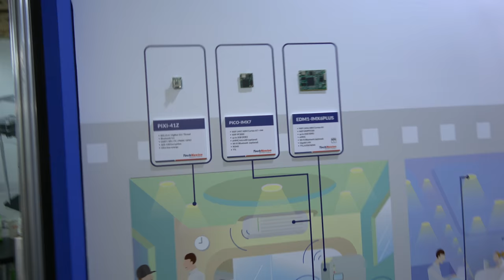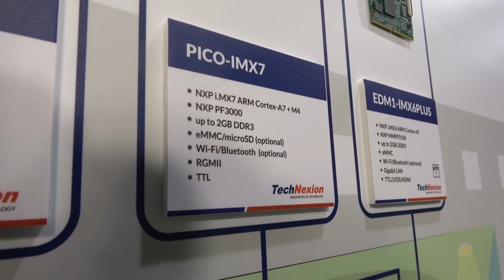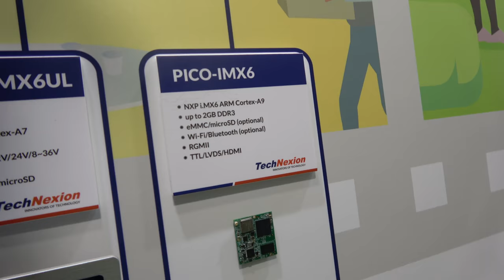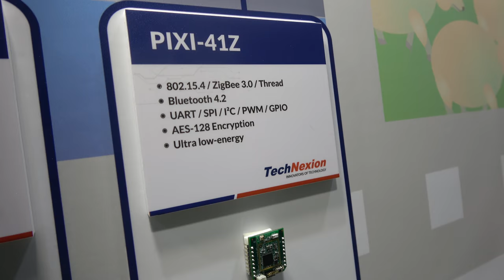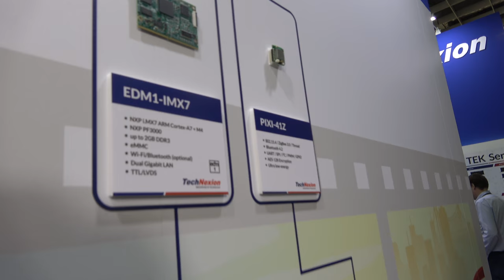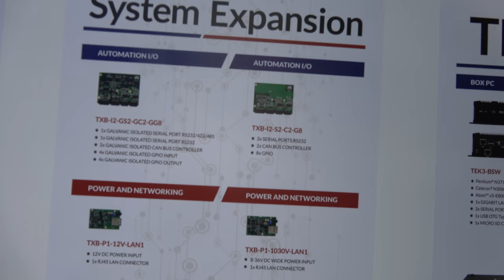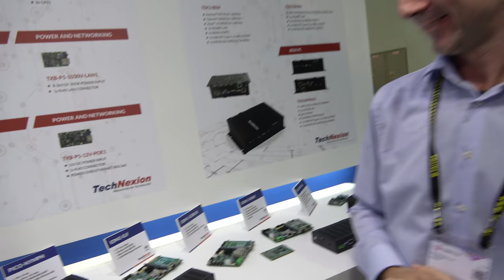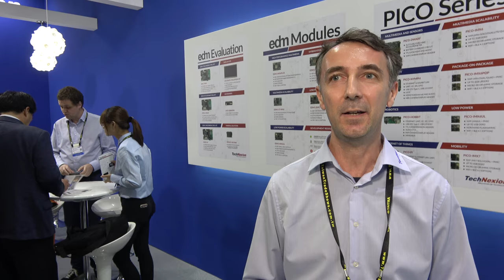Android Things Development Board by TechNexion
TechNexion shows the Android Things ARM Powered development platform designed to enable energy-efficient, secure and portable applications for Google's Internet of Things ecosystem strategy. The development platforms provide hardware that developers need to speed up their IoT projects on the Android Things platform as well as onto other supported platforms such as Ubuntu, Debian, Yocto Project, regular Android and more. TechNexion also continues to build on its complete lineup of System on Modules designed for modular, versatile, scalable and low-power applications that can be easily integrated into other devices for all types of IoT development.